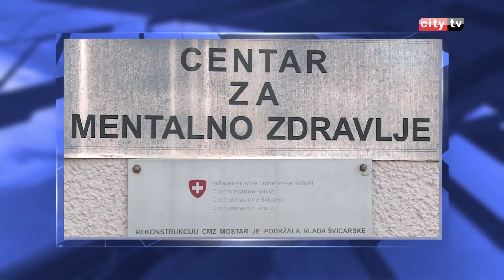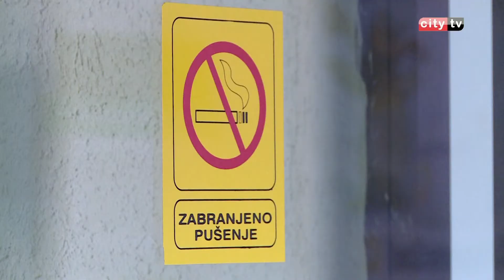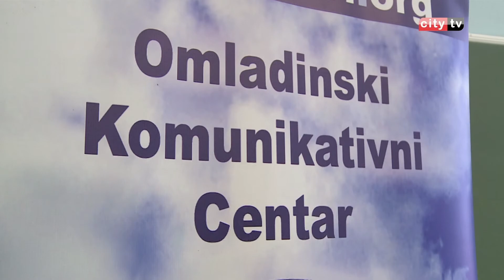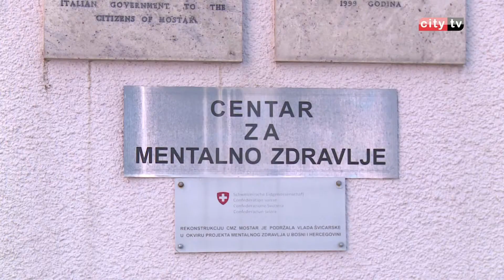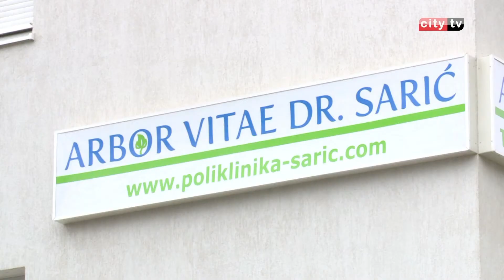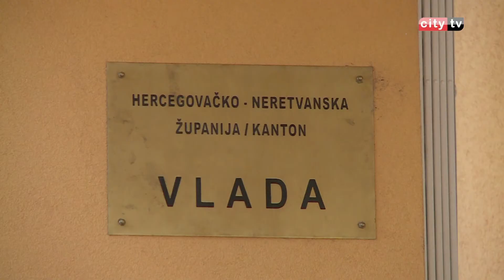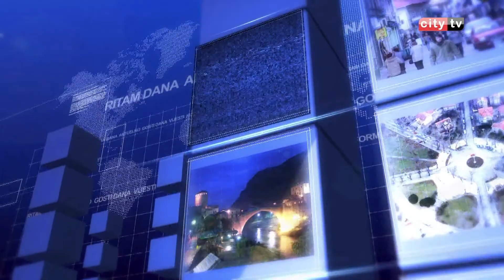RITAM DANA 101116